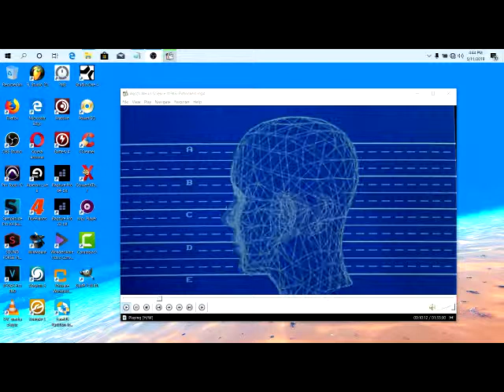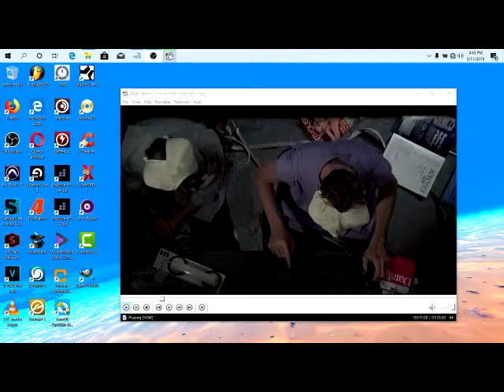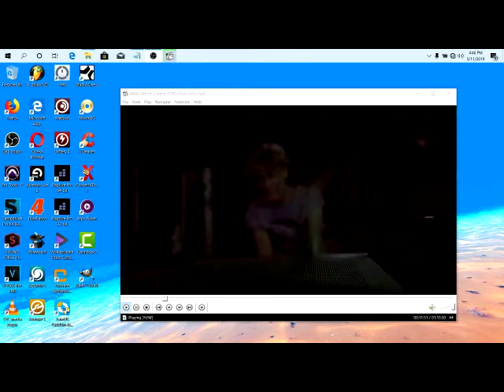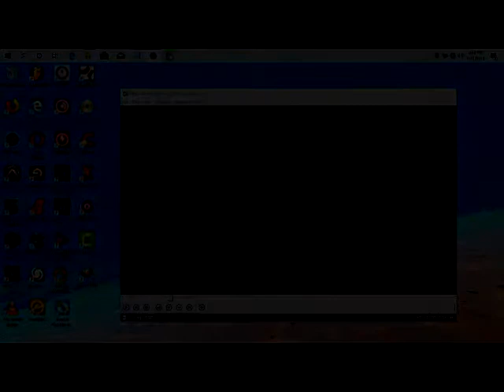Blooming Beings End 2019 (The Great Galactic Transition) -- NM ... Blood Raw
Blooming Beings End 2019 (The Great Galactic Transition) -- NM ... Blood Raw ...Thank you God...Love...Boss...so it begins